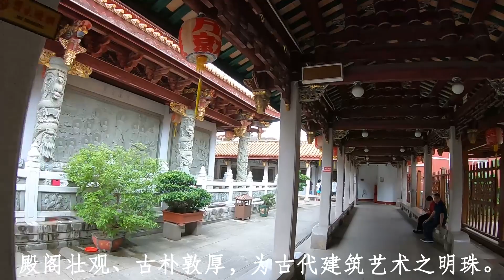蜚声海外开元寺，香火鼎盛实罕见，环中国自驾D37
潮州开元寺，全国仅存的四大开元寺之一。唐代738年敕建，凝结了宋、元、明、清各个不同朝代的艺术精华。殿阁壮观、古朴敦厚，确为古代建筑艺术之明珠。风云变幻，盛衰隆替，仍然圣像庄严。历经千年的沧桑，香火依旧鼎盛，实属罕见。环中国自驾